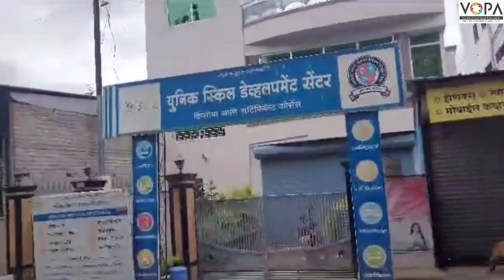FLN| English | Reading small sentences - CITY | V1| V-Shcool